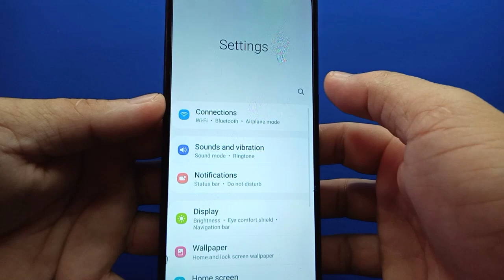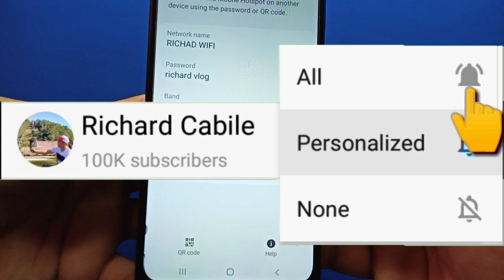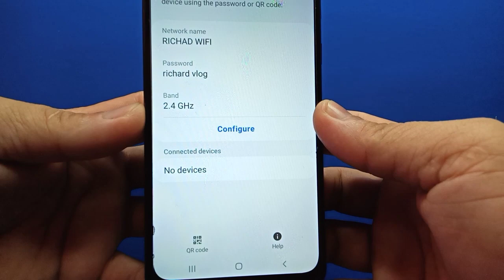How to Enable or Disable Mobile Hotspot Protected Management Frames on Samsung Galaxy A02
Do you want to enable or disable mobile hotspot protected management frames on Samsung Galaxy A02 mobile phone.

Thanks...